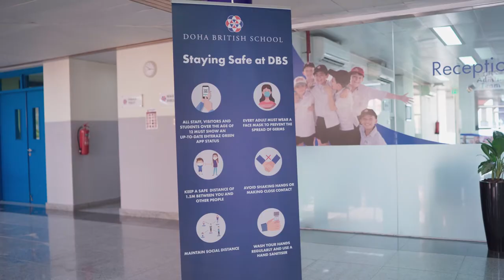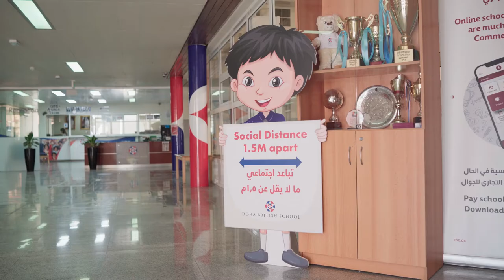Staying Safe at Doha British School Al Wakra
At Doha British School Al Wakra campus, your health and safety is our top priority. We are taking the strictest precautions to ensure that students can come back to school safely and we can continue to deliver world-class learning. To learn more about our school, safety and admissions, visit our